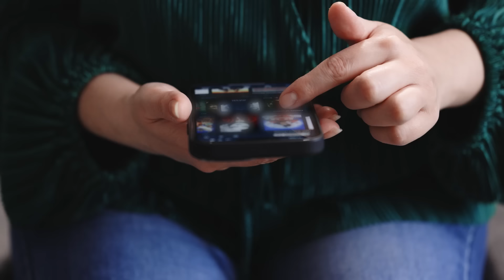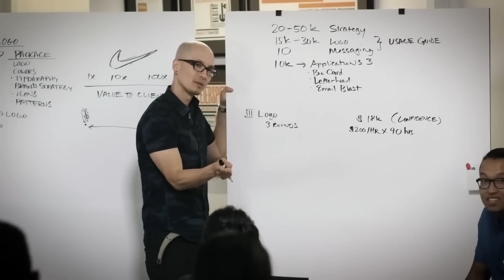Introducing YouTube Memberships–Help Fund Our New Business Venture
Hey, Futur Fam!

It's Chris Do. We've got a dilemma, and I need your help.

I've been teaching for a long time, but our current business model isn't cutting it. We want to keep creating free content, but we also need to support our team and grow. So, we're trying something new. 🥁

We're reimagining creative education and how we deliver value to you. This includes:
🏆 Launching YouTube Memberships with two tiers ($1 and $15/month)
🤝  Creating a hybrid learning space in Pasadena
🌎 Shifting from courses to a community-supported model

This is about creating real impact. With your support, we can focus on what matters most: teaching and empowering creatives like you.

If you've ever found value in our content, now's your chance to be part of something bigger. Join us in reshaping creative education.

We love getting your letters. Send them here:
556 S. Fair Oaks Ave. #34

Host: Chris Do (Bald Asian Guy Talks About Business)
Cinematographers/Editors: ‪@RodrigoTasca‬